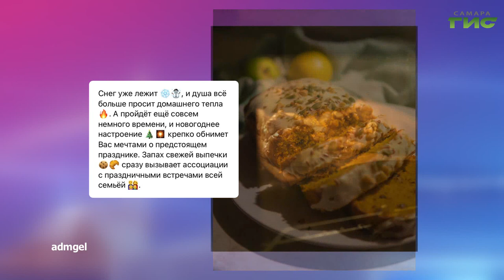О чем пишут в самарских Telegram-каналах